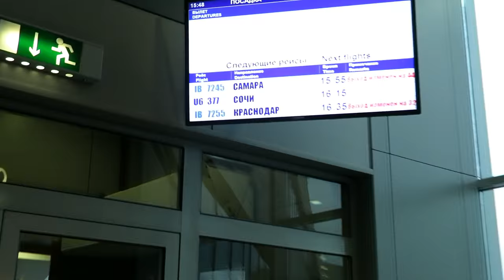VLOG КОСМОС В ДОМОДЕДОВО